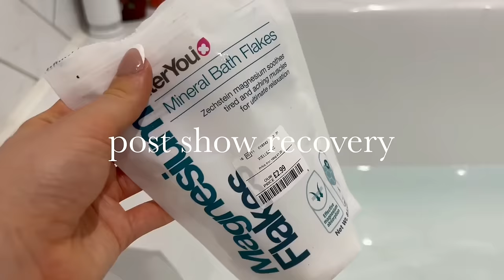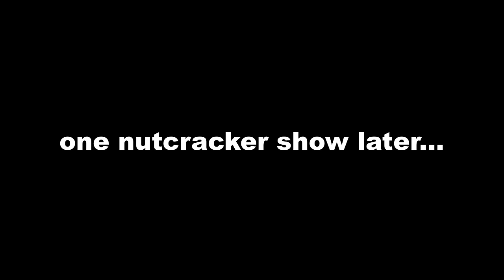NUTCRACKER VLOG 2023- a week in the life of a professional dancer